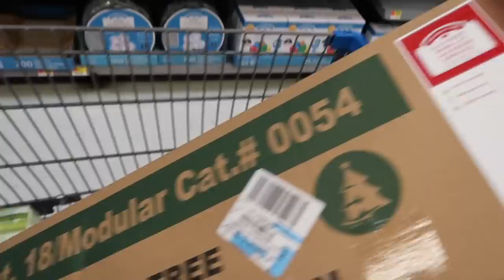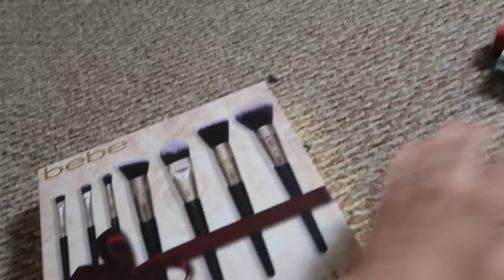BUYING GIFTS FOR ANOTHER GIRL TO SEE HOW MY GIRLFRIEND REACTS!!